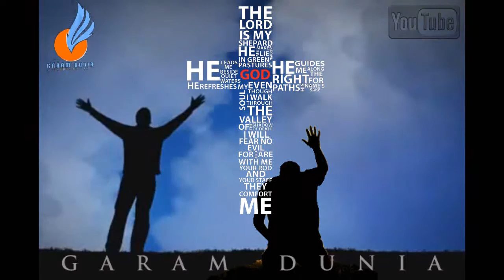Kesaksian Rasul Yohanes Tentang Firman Hidup by Bambang Noorsena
Bambang Noorsena (lahir di Ponorogo, 31 Maret 1964;) adalah pendiri Institute for Syriac Christian Studies (ISCS). Sejak akhir 1997, setelah mempelajari dari dekat gereja-gereja Arab di beberapa negara di Timur Tengah, ia menawarkan kekristenan Syria sebagai wacana dalam menembus "kebuntuan dialog teologis Kristen-Islam".

Hasilnya, sebuah "kejutan kultural" menghiasi hampir semua media massa di Indonesia selama beberapa tahun terakhir ini. Selain menyerukan "pertobatan budaya" di gereja-gereja yang mengundangnya, intelektual Kristen yang menolak menjadi pendeta ini juga memberikan ceramah di forum-forum kajian Islam.

Sehari-harinya, Bambang Noorsena bekerja sebagai dosen di Universitas Kristen Cipta Wacana (UKCW) Malang. Selain aktif di forum-forum dialog antar iman, ia kini menjadi salah seorang anggota dewan konsultatif Indonesian Conference on Religion and Peace (ICRP).

Di jagad pemikiran nasional, nama Bambang Noorsena telah menjadi fenomena tersendiri. Dari rekam jejaknya sebagai seorang intelektual, Bambang Noorsena dikenal sangat konsisten, bahkan ketika kalangan Kristen dan Muslim mula-mula menolaknya, ia cenderung "melawan arus".

Meskipun mula-mula ia laksana "menempuh jalan sepi", namun akhirnya pemikiran-pemikirannya "booming" di aras nasional, dan kini mulai merambah ke forum internasional. Uniknya, ia tetap menolak menjadi pendeta, sehingga ISCS (Institute for Syriac Christian Studies) yang digagasnya, lebih dikenal sebagai "komunitas biara tanpa jubah".

Bambang Noorsena menulis sejak mahasiswa, bukunya yang terbit pertama Telaah Kristis Injil Barnabas.  Pada tahun 1995 dimulai melakukan riset mengenai gereja-gereja Timur di Yordan dan Syria, dan The Dead Sea Scrolls di Israel, hingga secara khusus mengambil studi di Cairo, Mesir (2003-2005) telah ditanggapi publik Islam dengan cukup baik. Mulai 1998 jagad pemikiran intelektual Islam aras nasional  -- seperti Alm. Gus Dur (K.H. Abdurrahman Wahid, mantan Presiden RI ke-4) dan Alm. Cak Nur (Dr. Nurcholish Madjid). Prof. Dr. K.H. Said Aqiel Siradj, MA, Prof. Dr. Jalaluddin Rakhmat, Prof. Dr. Ahmad Syafi'i Ma'arif, Prof. Dr. Komaruddin Hidayat, dan masih banyak lagi --

Menyambut positif pemikiran-pemikiran dan terobosan-terobosan Bambang Noorsena dalam dialog teologis Kristen-Islam.